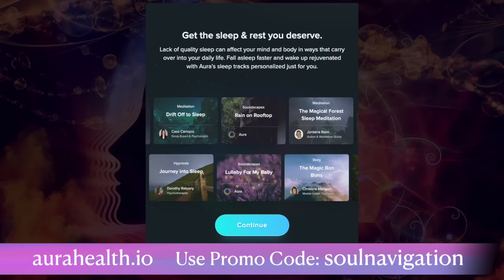Chiron Through the Houses! What is the experience of your Karmic Wound? Part One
What does Chiron through each of Houses mean?
Understanding Chiron's Meaning in Houses 1-6 of Your Natal Chart!
I cover it all right here, on my Soul Navigation YouTube Channel!

Here is the LINK for my 1st Television Pilot  of "Murder Signs". I need 1000 views to get the series.

Meredith blends Murder and Astrology together in this riveting docu-series. Come support her and learn all about it!

Come learn with Meredith in Barcelona in Oct. Go here to check it out:

Buy your Advanced Astro Gold Package, or Progressed Bi-wheel to understand your progressions at: shopsoulnavigation.com

so grateful for your support.

Go here to purchase the Ephemeris in Meredith's Amazon Store:
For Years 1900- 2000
or
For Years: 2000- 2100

If you want help interpreting your chart,

Soul Navigation’s gorgeous New Moon Intention Necklaces are available now and

Here is Meredith’s Astrology 101collection of videos all in one playlist! If you want to learn

To learn more about Soul Navigation and who Meredith is and what she does, go here:
Follow Meredith on Instagram – @Soul_Navigation
Follow Meredith on Facebook: @SoulNavigation
Follow Meredith on Twitter: @soulnavigation

We are so excited to walk along this journey with you.
Blessings, Soul Navigation